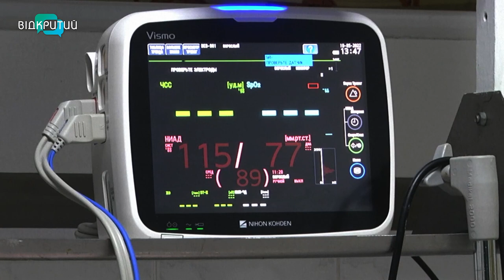Розстріляне дитинство: 4 червня – День вшанування пам’яті дітей, які загинули через агресію росії